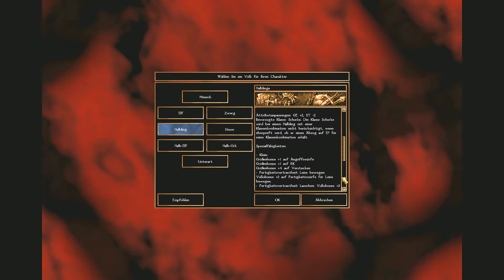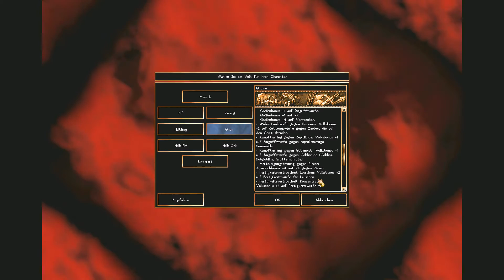NWN | Die Schatten von Undernzit (böser Hexenmeister) - 000 Charaktererstellung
Die Schatten von Undernzit ist das erste Addon von Neverwinter Nights, welches ein Produkt der Bioware Studios und Atari ist: